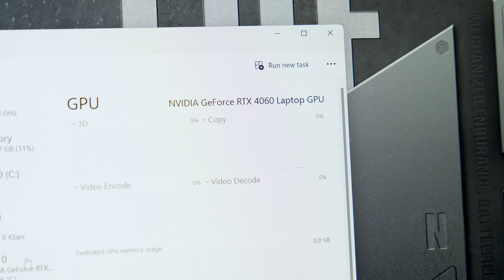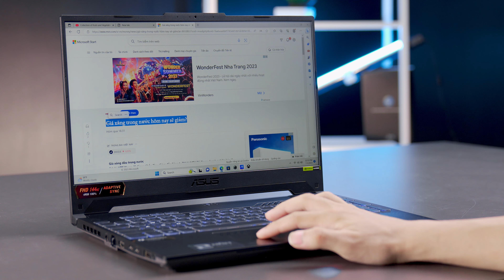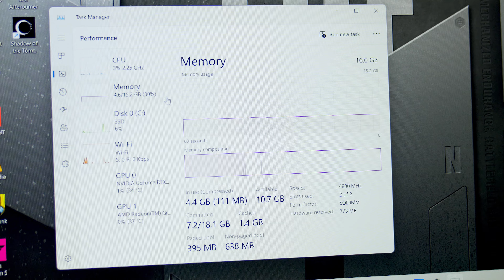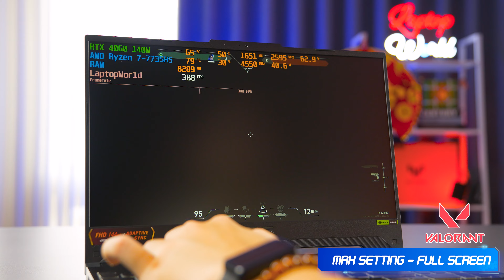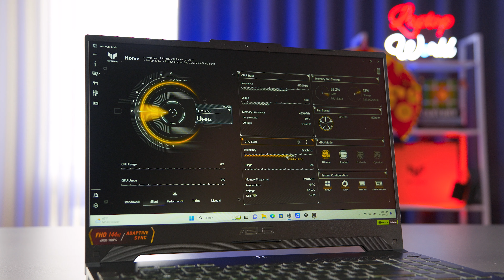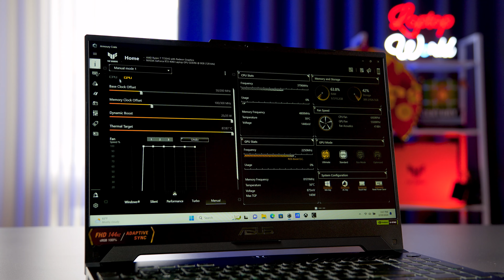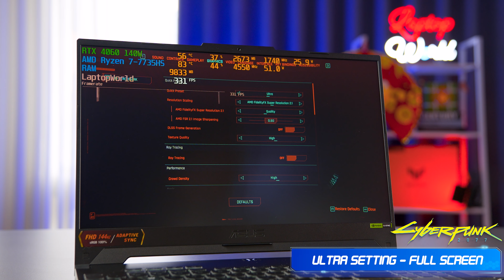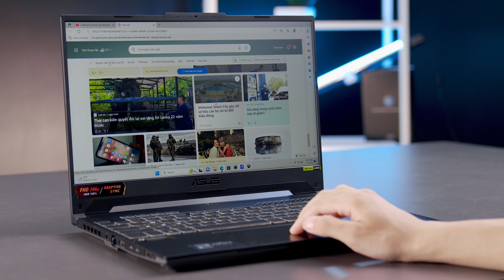Laptop Gaming RTX 4060 TOÀN DIỆN, GIÁ RẺ, nhiều KHUYẾN MÃI: ASUS TUF Gaming A15 | LaptopWorld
😋 Lì xì ngay 300K đến hết ngày 29/2 + Tặng combo quà tặng cao cấp tới từ AMD bao gồm 1 Gối cổ du lịch AMD & 1 Lót chuột cao cấp AMD đến hết ngày 30/3 nhé anh em  👇
💢  Mã Review: Asus TUF Gaming A15 FA507NV-LP061W
💢  Thông số kỹ thuật: Ryzen™ 7-7735HS | 16GB | 1TB | RTX 4060 8GB | 15.6inch FHD 144Hz | Win 11 | Xám
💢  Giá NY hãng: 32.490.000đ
💢  Giá sale tại Laptopworld: 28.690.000đ
💢  Bảo hành: 24 Tháng chính hãng Asus Việt Nam